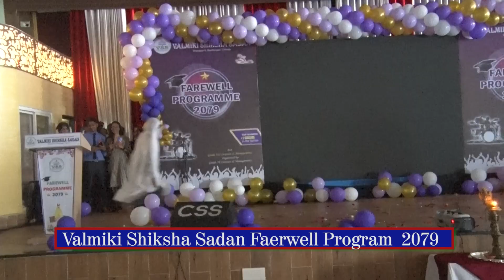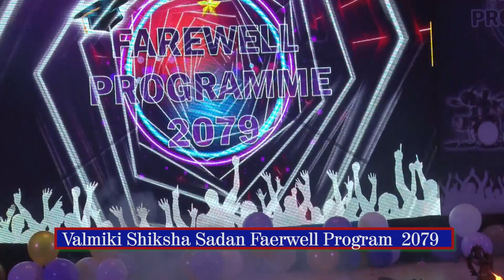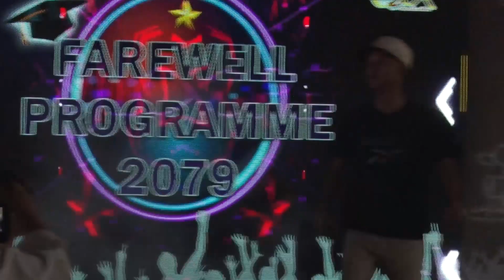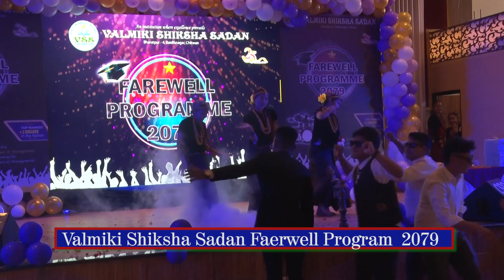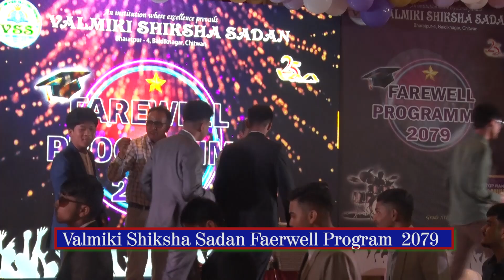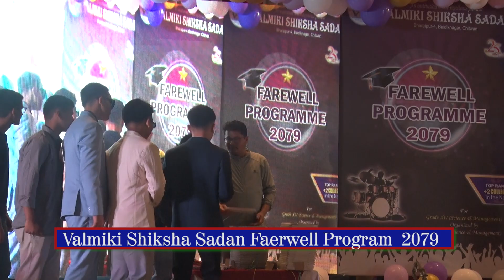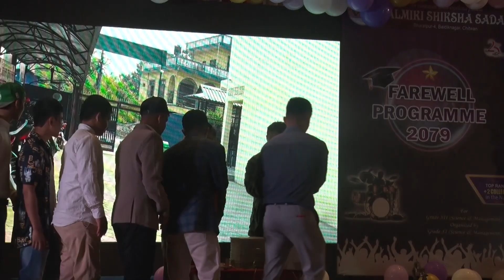Valmiki Shiksha Sadan Farewell Program 2079 Part Two